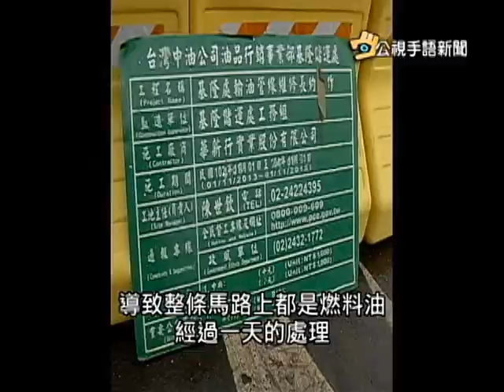20151104 公視手語新聞 汐止油管爆裂 燃料油已流進附近溪流